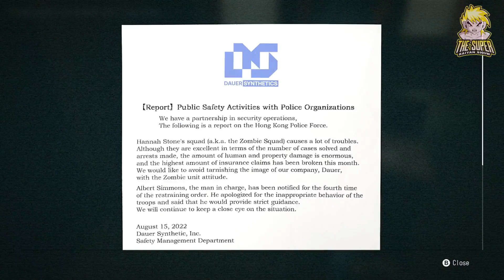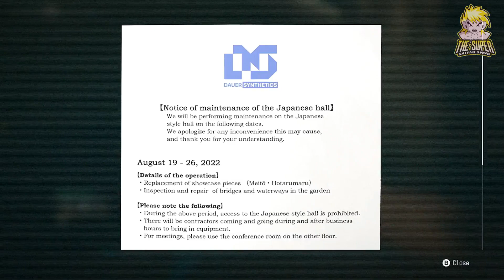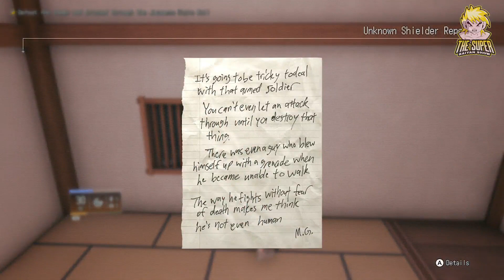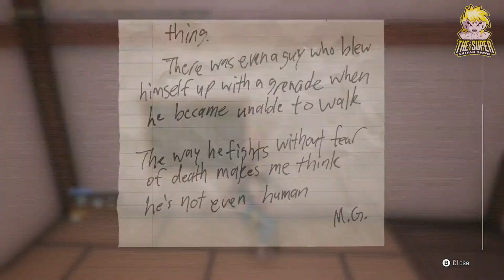WANTED: DEAD - PART 1 - PLAYTHROUGH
Wanted: Dead is a high-octane, third-person action game featuring spectacular melee combat and exciting gunplay, set in a dark and dangerous version of sci-fi Hong Kong.

WANTED: DEAD
XBOX SERIES X
SINGLE PLAYER
THRID PERSON